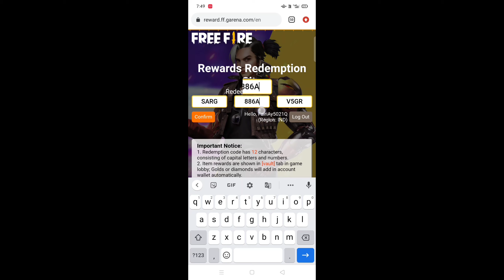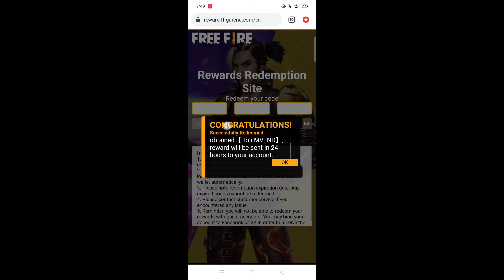How to get free redeem code for bear bundle in free fire||Loot box||Avatar||Banner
free fire# GAMING CHANNEL alight motion#
instagram I'd pnva2021# free fire# GAMING CHANNEL alight motion#
instagram I'd pnva2021#
LOVE ❤️ HEATER💢💢💯💯👾😈🤯😈 WHATSAPP_-_-STATUS🌬️🤩😍🥰##
#free fire 🔥 pre-set alight of motion 💯💯👻👻💢💢👿👿👿👿🤡🤡🤡##
#Horse Editing Like Flam R || Flame R Horse Editing|| Editing Like Flam R || Flame R New Video Edit#CYCLE MOVING LIKE FLAME R FREE FIRE NEW VIDEO || FREE FIRE VIDEO EDITING##
#PRESENT ALIGHT OF MOTION||MONKEY 🐵 CUSTOM ||PLEASE SUPPORT TO MY CHANNEL 💯💢#Carpet Editing Like Flam R || Carpet Effect Editing Like Flam R || Edit Like Flam R#HEAD SHORTS EXO 2.0#MY SUCCES IN FREE FIRE PLEASE SUPPORT TO ME BRO##
instagram I'd pnva2021#